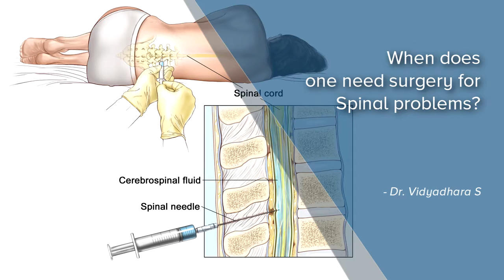When Does One Need Surgery For Spinal Problems? | Spinal Problem Treatment| Manipal Hospitals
Watch the video by Dr Vidyadhara S to know the indications for spinal surgery.

Spinal surgery is one of the most risky surgeries. Few of the indications that you may need a spinal surgery are:
• Weakness of upper/ lower limb
• Inability to hold/ pass urine and stools
• Functional disabling neck and back pain for more than 3 months.

Best Hospital in India: Manipal Hospitals is one of the top multi-speciality hospital in India located at all major cities such as Bangalore, Vijayawada, Visakhapatnam, Goa, Salem, Jaipur, and Mangalore. Provides world class 24/7 Emergency services. Our top surgeons are expertise in offering best treatment for Heart, Brain, Cancer, Eye, Kidney, Joint replacement surgery & all major surgeries at affordable cost.  Health Check-up packages are also available.

Spine care:
Manipal Hospitals' Centre of Excellence in Spine Care is the first dedicated spine care centre in the state offering a comprehensive evaluation and treatment of patients with a wide range of conditions that affect the spine, through an evidence-based, systemic and all-inclusive approach.

Manipal Hospitals' Spine Care specialists are experienced in diagnosing and treating spine disorders, bringing together distinguished specialists in neurosurgery, neurology, orthopaedic surgery and other specialties to design the most effective treatment tailored to the need of every patient. Get the Best Spine Treatment in Bangalore at Manipal Hospitals.